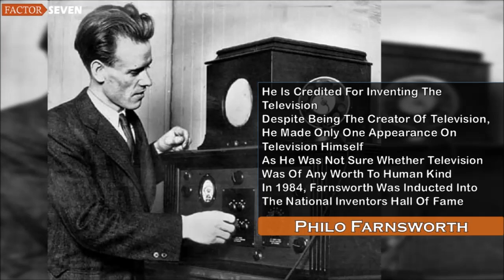Forgotten People Who Made History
In this short video, we would be looking over people who made history but were forgotten. Did you know that Edison did not invent the light bulb or Rosa parks was not the first women to stand up against social injustice. Watch the video to find out.
A Factor Seven Production.

Feedback
If you want us to cover any specific topic or person, then please leave it in the comments. ________________________________________________________________

Thank You for the Watching the Video.
Cheers
Team Factor Seven